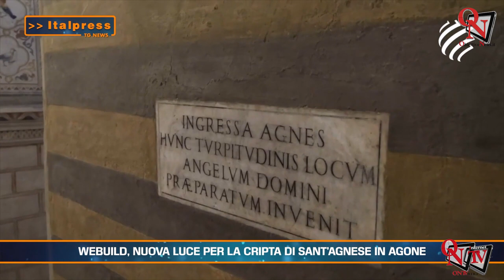Tg News - 22-1-2024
Tg News - In questa edizione: - I parenti degli ostaggi irrompono nella Knesset - Chiara Ferragni, si allarga l’inchiesta per truffa - Funerali Giovanna Pedretti: “Sospetti pesanti come macigni” - Agropoli, uccide la moglie e poi si toglie la vita - Gigi Riva ricoverato dopo malore, probabile intervento al cuore - La protesta dei trattori in molte città d’Italia - Nuovo sciopero trasporti di 24 ore Mercoledì, altri disagi - Jobs Act, Consulta: legittime norme su licenziamenti collettivi - Webuild, nuova luce per la Cripta di Sant’Agnese in Agone - Previsioni 3B Meteo 23 Gennaio